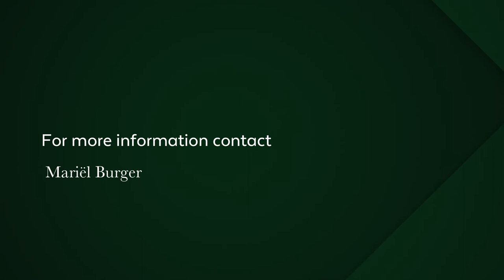3 bedroom apartment for sale in Mouille Point | Pam Golding Properties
Wake up to breath-taking tranquil sea views. Here is your chance to own the home of your dreams.

Spacious coastal living perfectly suited to a modern lifestyle. Open plan kitchen leading onto a lovely north facing dining and living room. You'll enjoy great views of Table Bay, Robben Island and the Mouille Point promenade from the large, sunny entertainment patio enclosed with seamless glass stacking windows.
Extras include a large storeroom and two secure basement parking bays. Communal swimming pool and deck. This corner apartment is situated in one of Mouille Point's premium residential buildings offering superb accommodation, sea views and central to restaurants, urban park, organic food market - all in this area. The complex has 24-hour manned security and off street visitors parking bays.
Surrounded by the very best Mouille Point has to offer, residents will find everything they love right on their doorstep - The Cape Town Stadium, Green Point Urban Park, V&A Waterfront, Metropolitan Golf Course, beaches and the promenade. Choose the epicentre of fashionable living on the Mouille Point Platinum Mile.